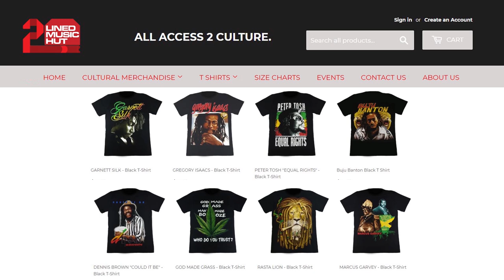LADY G On Papa San + The Making Of The Classic 'Nuff Respect' | Highlight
80's Dancehall Superstar LADY G pulled up tot the Entertainment Report Podcast for an EPICCC conversation about her lengthy career. In this highlight Lady G spoke about writing and recording 'Legal Rights' and 'Round Table Talk' with Papa San and coming up with her break out classic 'Nuff Respect'.